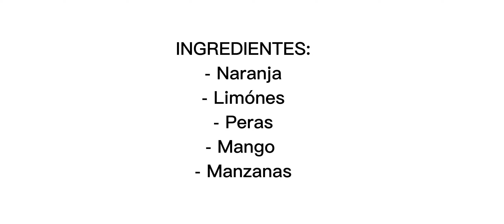CÓMO HACER LA MEJOR SMOOTHIE TROPICAL -Smoothie Tropical|Cook with Bene